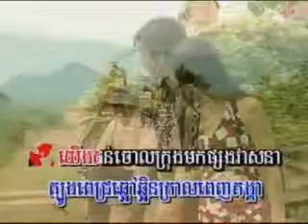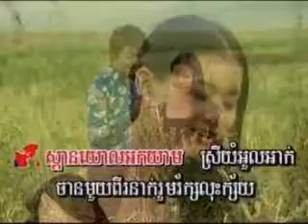ប៉ៃលិនដួងចិត្ត-Pai lin Duong Chit(SamutSothea)ភ្លេងសុទ្ធ